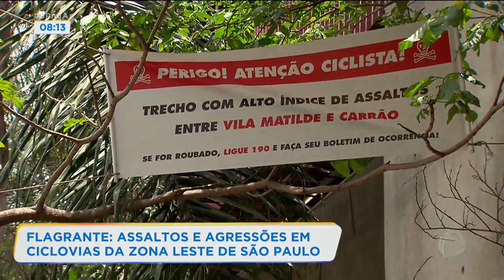Ciclistas denunciam assaltos em ciclovias na zona leste de São Paulo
Vídeos gravados pelos próprios ciclistas mostram onde os criminosos atacam nas ciclovias da zona leste de São Paulo. Em entrevistas, as vítimas relatam como os assaltantes se aproveitam dos pontos sem iluminação e segurança.